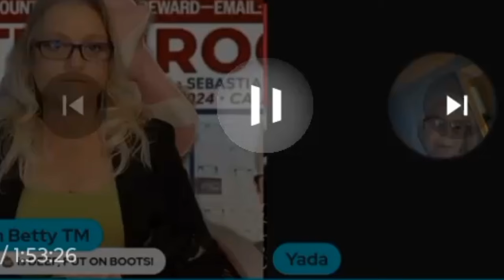Katie Proudfoot's Family Breaks Silence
Katie's family breaks silence 🤐